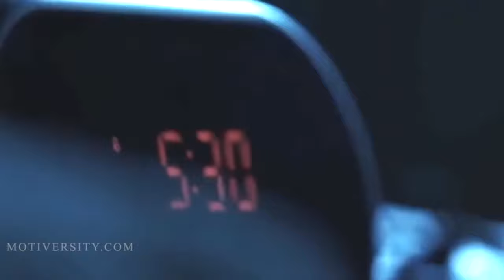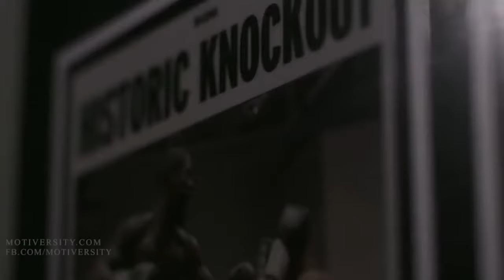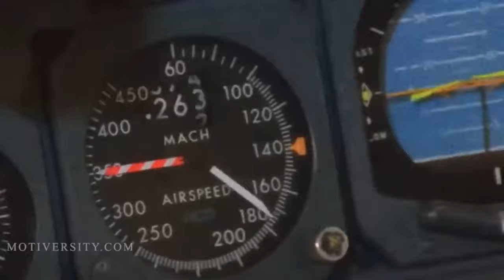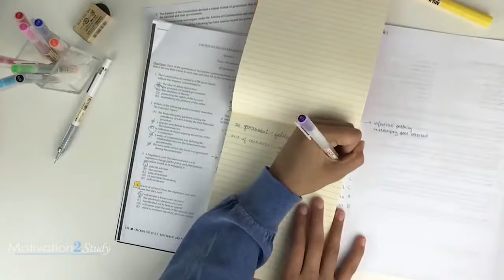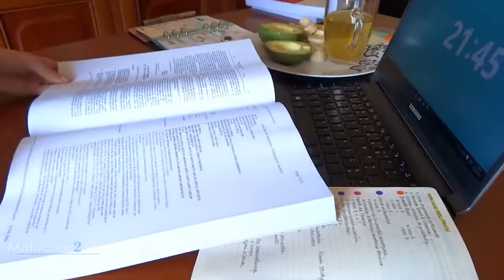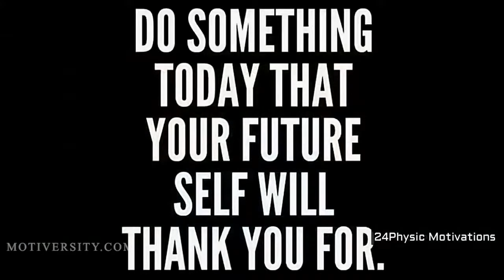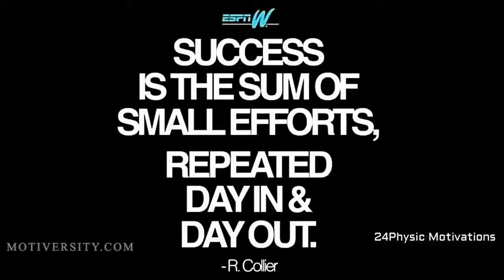Best Motivational Speech Compilation EVER #6 NEVER BACK DOWN 30 Minute Motivation Video 1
This motivational video will help you...

►FAIR-USE COPYRIGHT DISCLAIMER * Copyright Disclaimer Under Section 107 of the Copyright Act 1976, allowance is made for "fair use" for purposes such as criticism, commenting, news reporting, teaching, scholarship, and research. 1)This video has no negative impact on the original works (It would actually be positive for them)
2)This video is also for teaching purposes.
3)It is not transformative in nature.
4)I only used bits and pieces of videos to get the point across where necessary.